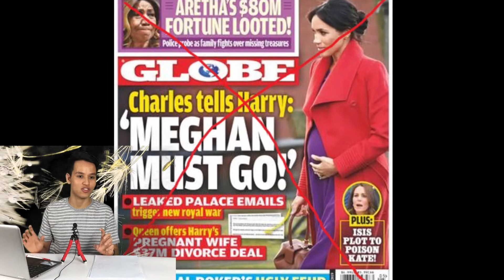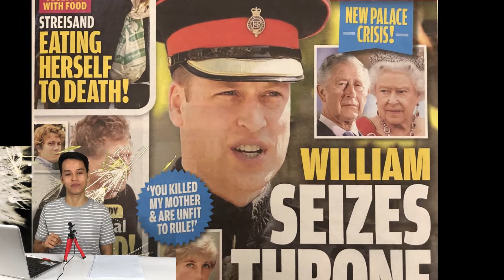Did Prince Charles Seizes Crown As Queen Elizabeth’s Health Declines?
Has Prince Charles seized the crown from his mother, Queen Elizabeth II, as her health declines? That’s the premise of a phony tabloid article this week. We has looked into it and the story simply isn’t true.
Latest Royal Insider Channel
Thanks you very much!!!